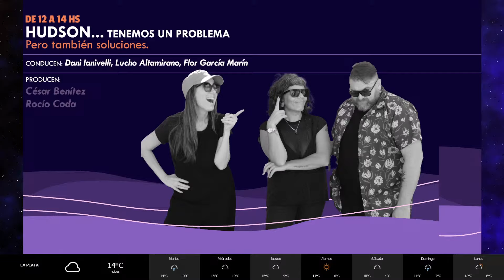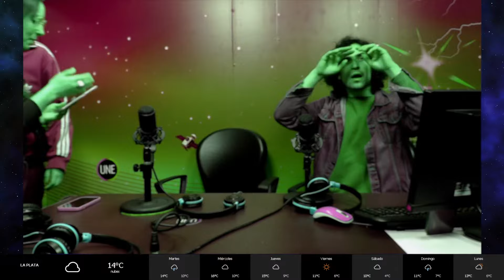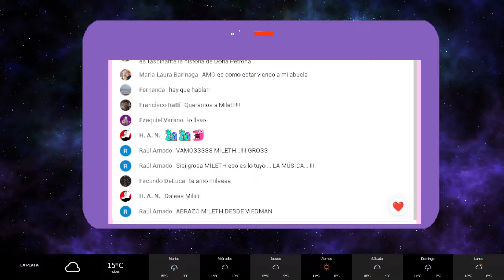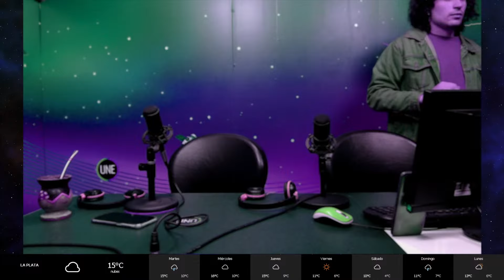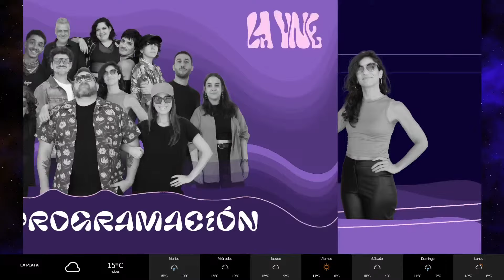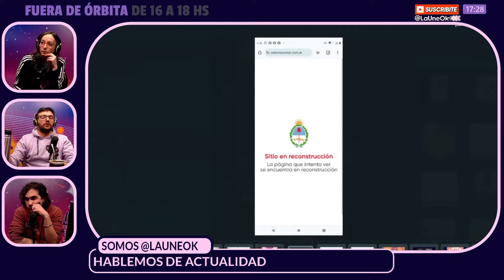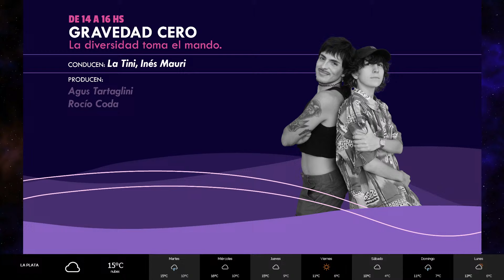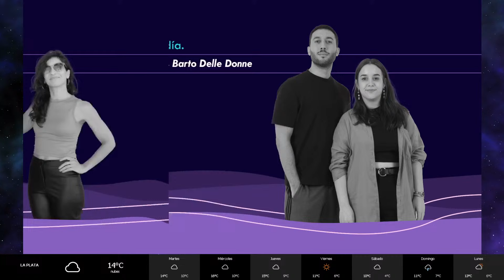FDO | INCERTIDUMBRE POR LOS MEDIO NACIONALES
FUERA DE ÓRBITA - 16hs a 18hs

🛰  00:00 Enfermo de ganas de juntar guita
💫 3:56 Con ganas de ir a un reci en el Luna Park
🪐 30:51 Nos visita Mileth que estreno su segundo single "Juan"
💫 1:09:00 Incertidumbre por los medios de información nacionales
🛰 1:22:17 Volvió el rico, por ende, EL FOGÓN! Y ES PATRIO!